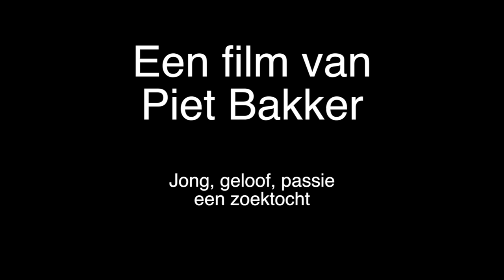trailer documentaire jong, geloof, passie - een zoektocht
Trailer van mijn afstudeerproject